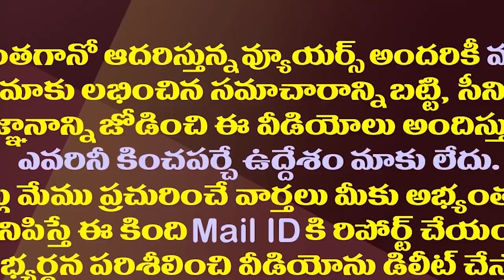టీడీపిపై పోరాటానికి వైసీపీకి గోల్డెన్ ఛాన్స్| YSRCP Got A Good Chance To Fight Against TDP Govt